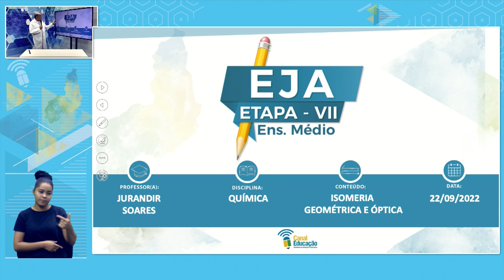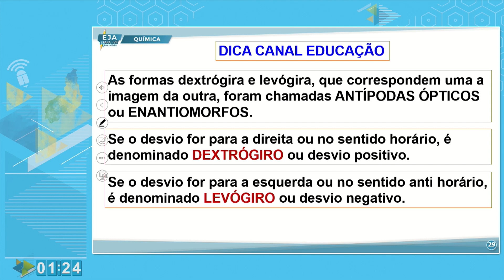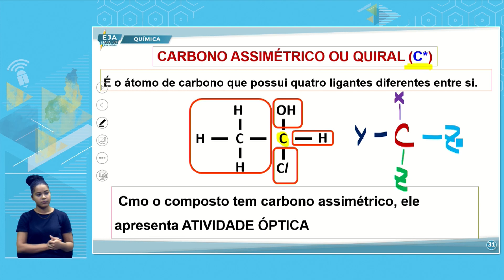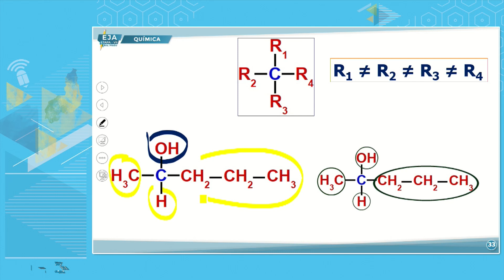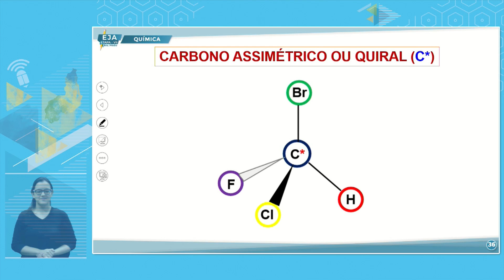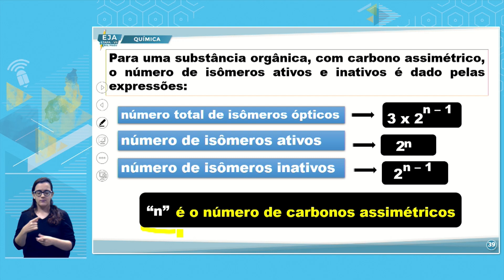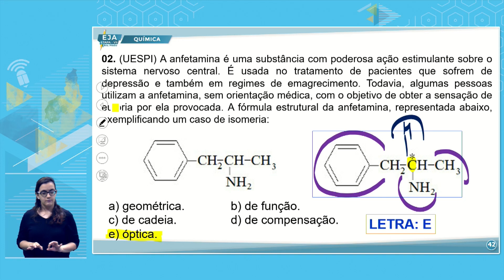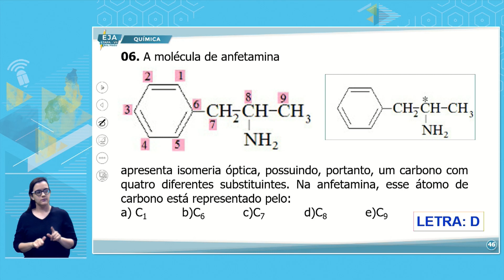EJA VII QUÍMICA 22 09 2022 ISOMERIA GEOMÉTRICA E ÓPTICA P2